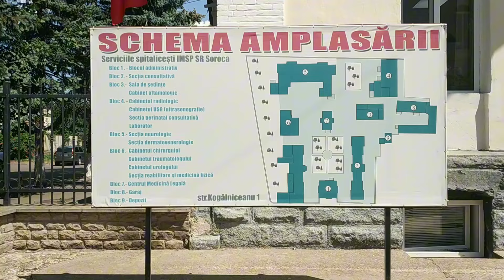Cum să-ți faci programare la medicul specialist?